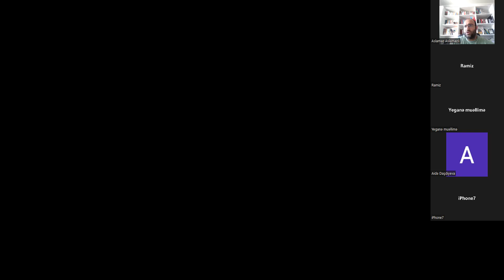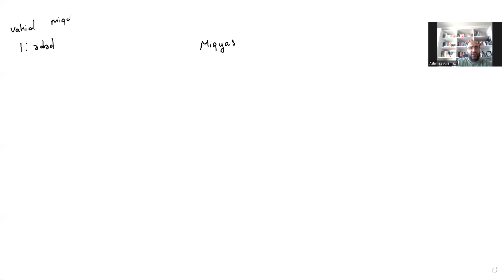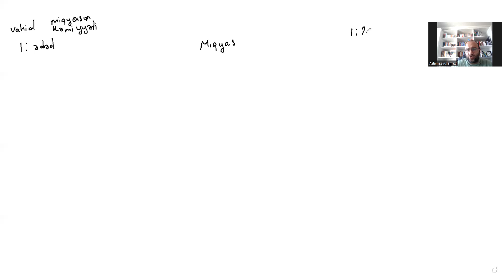Kartoqrafik təsvirlər. Miqyas (1-ci hissə)